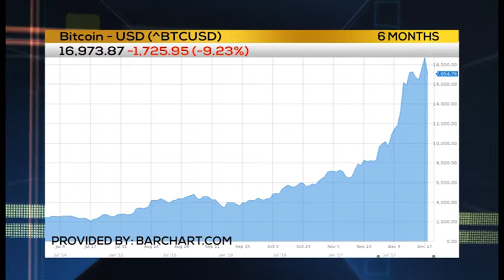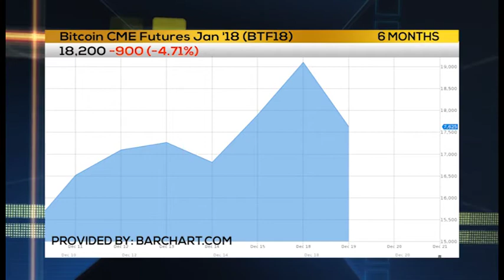BITCOIN FEVER HITS CME GROUP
This is how CME Group is answering customers' demands for Bitcoin futures trading...